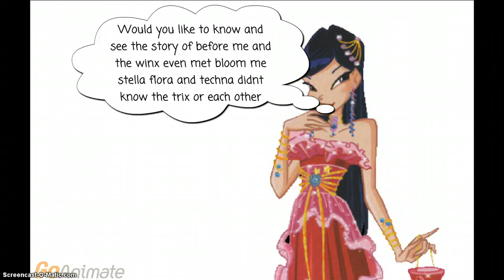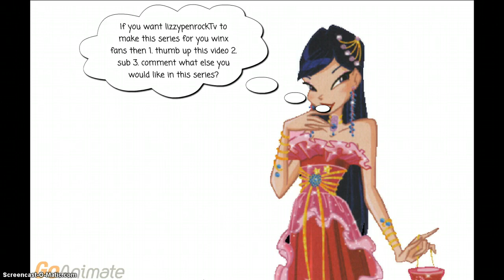Animation series: Before winx club Coming soon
want me to make it? comment what you want in it!
Musa life before winx story coming soon .